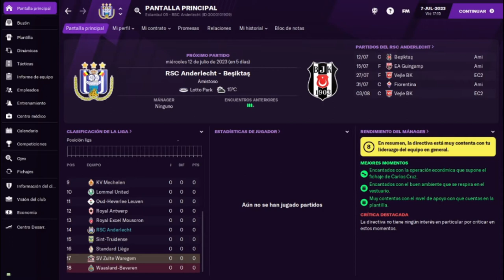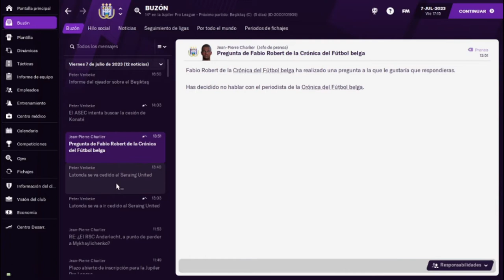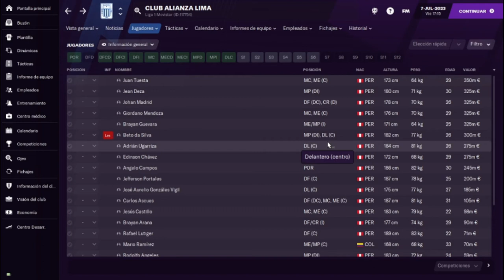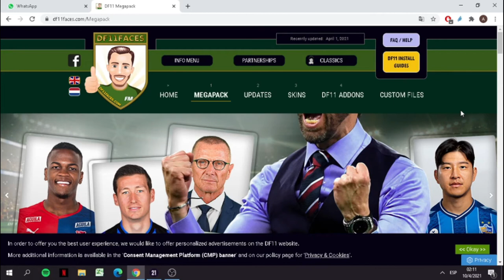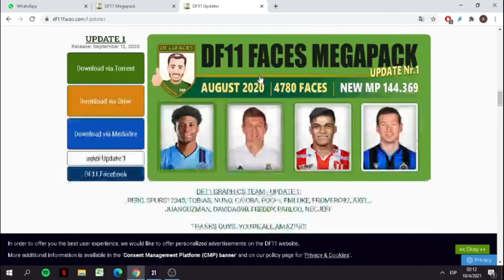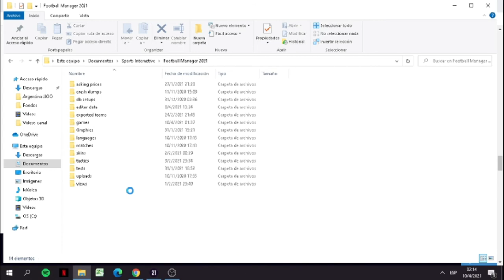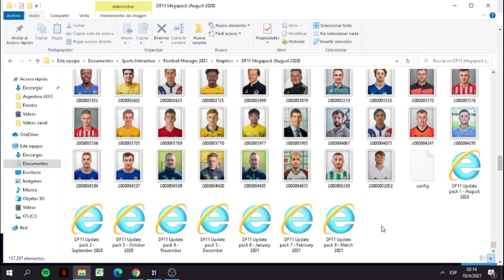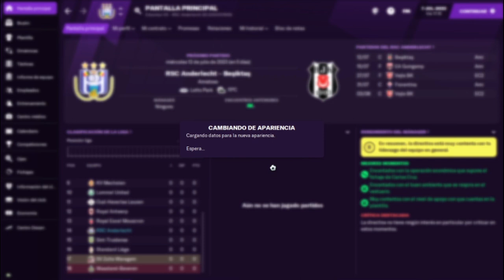DF 11 FACEPACK PARA FM 21 | ¿ COMO SE INSTALA Y POR QUE ES EL MEJOR ? | FM 21 en Español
Para mi DF 11 es el mejor facepack para Football Manager, hoy te cuento como se descarga y como se instala !!